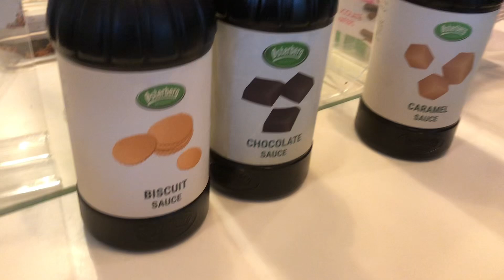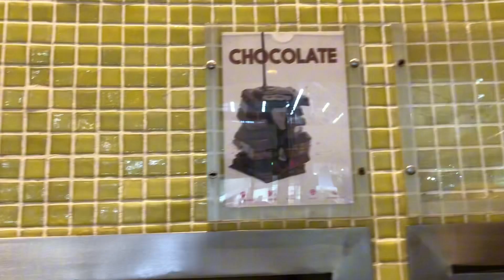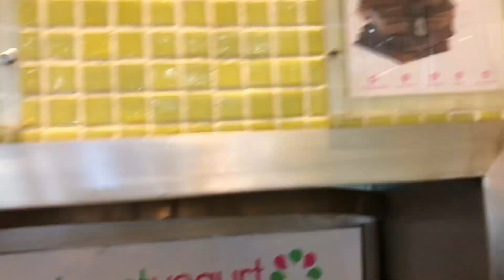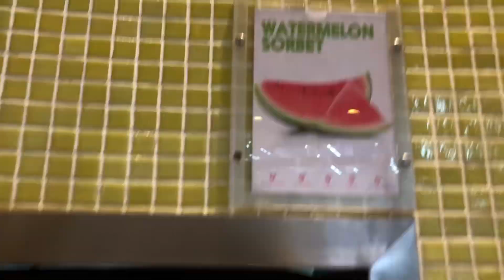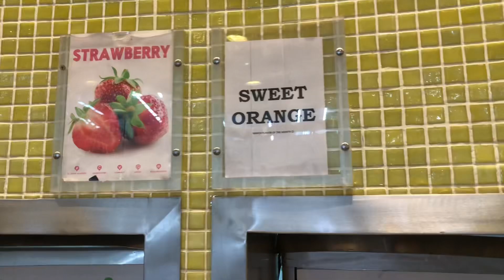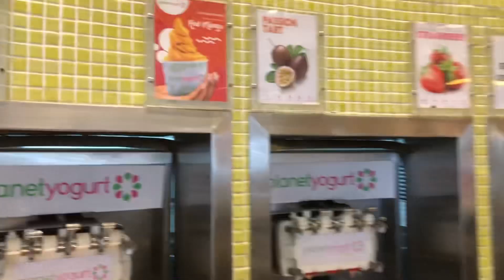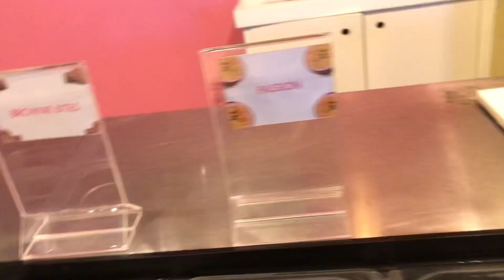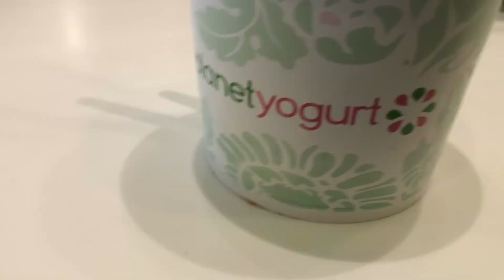PLANET YOGURT Garden City have it all.Satisfy your Cravings🍦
As a Kenyan YouTuber I went to Garden City Mall to try out the frozen yoghurt from planet yogurt and it was all worth it,